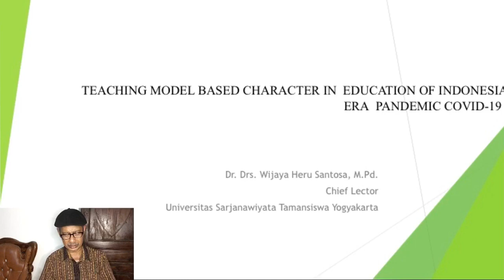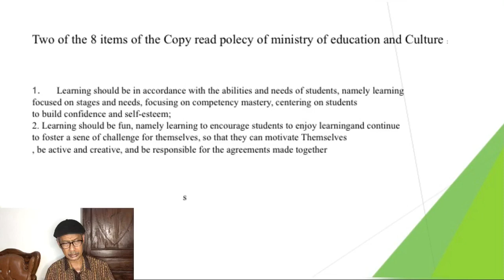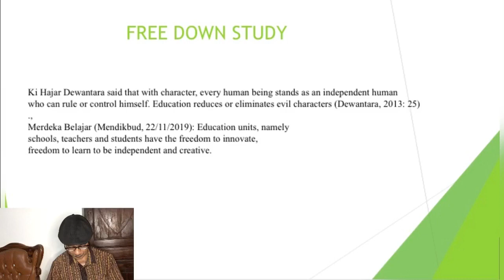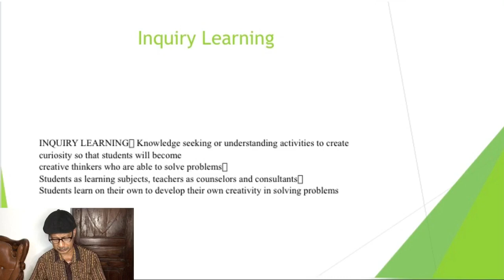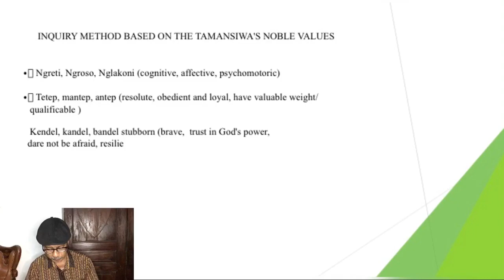Dr. Wijaya Heru Santosa, Sarjanawiyata Tamansiswa University, Yogyakarta, Indonesia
Topic: Teaching Model-based character in Education of Indonesia – Era pandemic COVID-19
Conference Name: 27th ICTEL 2020 – International Conference on Teaching, Education & Learning, 23-24 November, Kuala Lumpur
Conference Venue: The Regency Scholar’s Hotel, Universiti Teknologi Malaysia (UTM), Kuala Lumpur, Malaysia